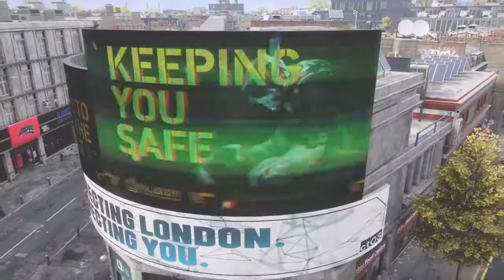WATCH DOGS LEGION PART 1